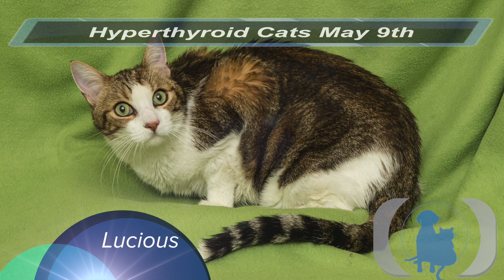Hyperthyroid Cats May 9th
Hyperthyroid Cats Admitted May 9th in LA.